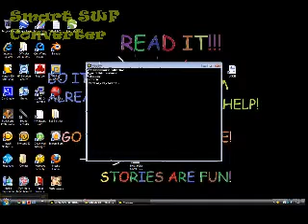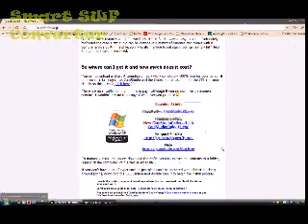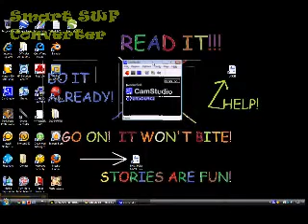Dark Basic Professional Ending Challenge#12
This is the final video of the Dark Basic Professional Tutorial Series.  In this video you will be presented with a test of you knowledge and wits.